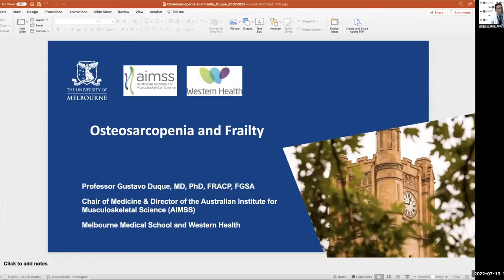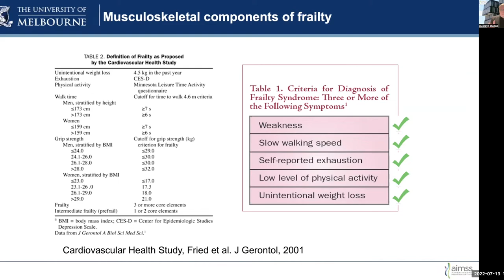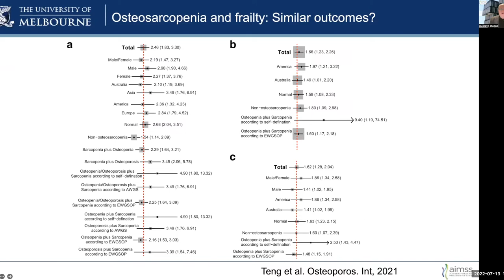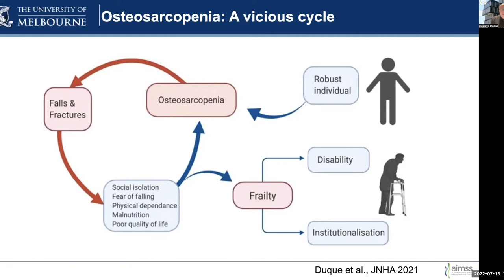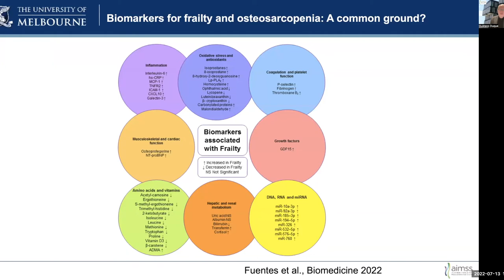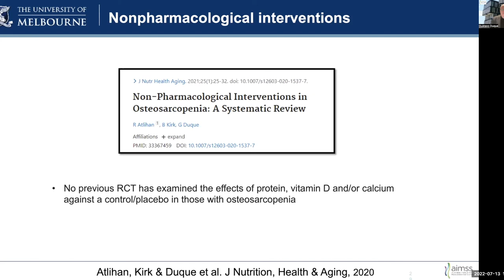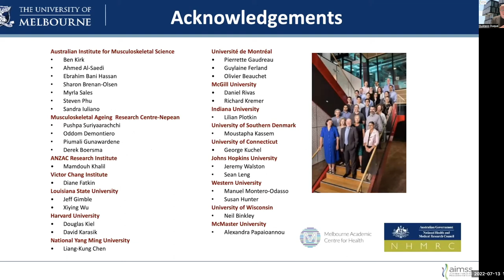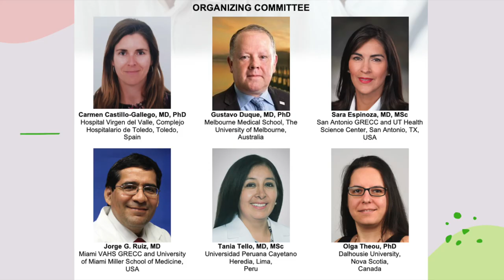Frailty Seminar Series: Osteosarcopenia and Frailty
Presenter: Gustavo Duque, MD, PhD (
Melbourne Medical School, Australia)
Moderator: Jorge G. Ruiz, MD (Miami VAHS GRECC and University of Miami, USA)

These ongoing monthly seminars are meant to share frailty-related evidence-based practices and research, and encourage exchange among health care professionals, researchers, policy experts, and trainees within and outside geriatric medicine.

Seminars occur every second Wednesday of the month at 12pm Eastern time. Attendees can receive CME credits if they are eligible or they can receive a certificate to confirm their attendance.